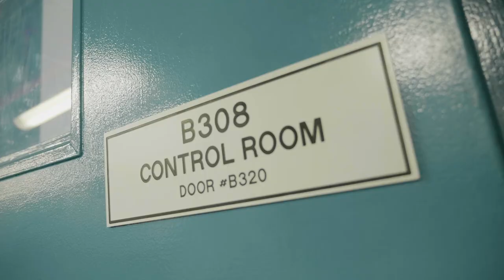Video Tour: Meet the API Drug Substance Team at Patheon’s Florence, SC (East) Site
This video provides an introduction to the people who work with our clients at our API development and manufacturing site in Florence, South Carolina.  Florence East is Patheon’s new, state-of-the-art API manufacturing facility that works on molecules from preclinical through commercialization. The team at Florence East works with batches of all sizes, from 10 kg demo runs in the pilot plant to metric tons in the commercialization facility – all at the same site.